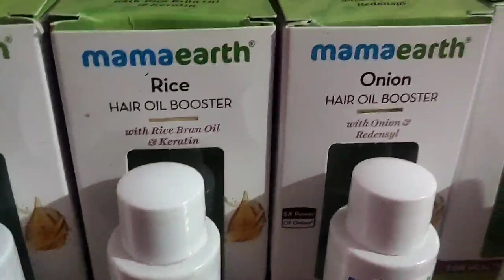krishna କେ ଛାଡିକରି ଆମେ ବାହାରଲୁ ବିହାଘର//ବିହାଘରେ ଫୁଲ ମସ୍ତିprasantanusambalpurivlog